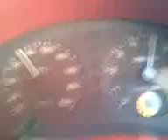starlet GT (GT4 Negombo )